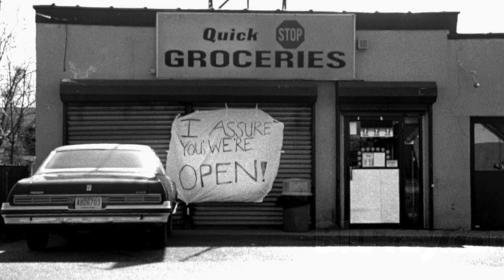Clerks movie review: Viewaskew retrospective part 1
This is Part 1 of my Viewaskew universe retrospective first up is the movie that started it. Clerks a film that any young adult can relate to.